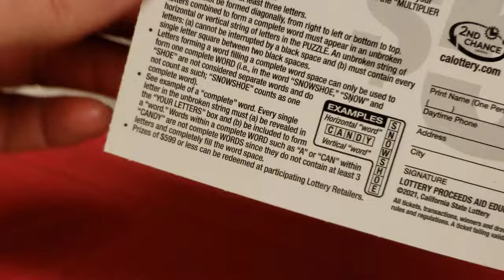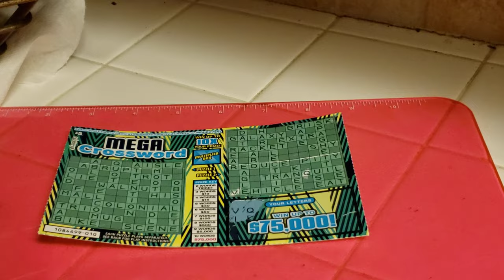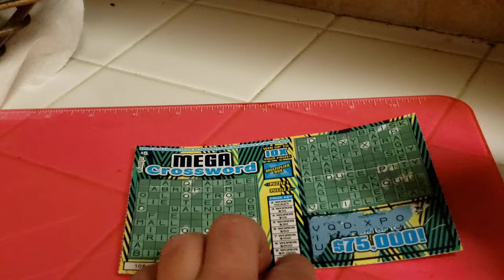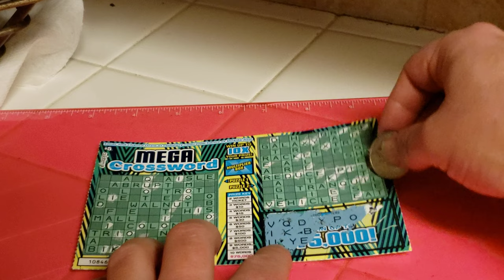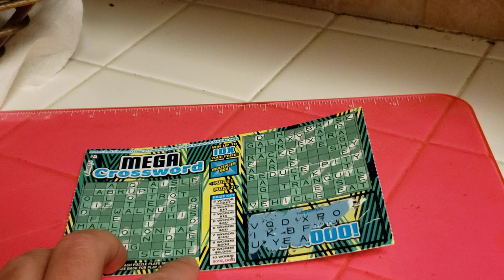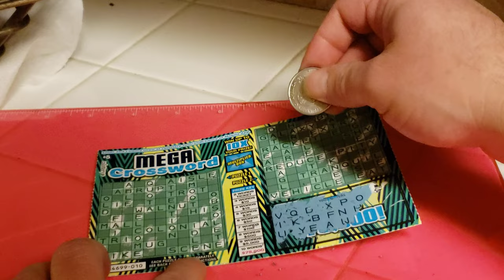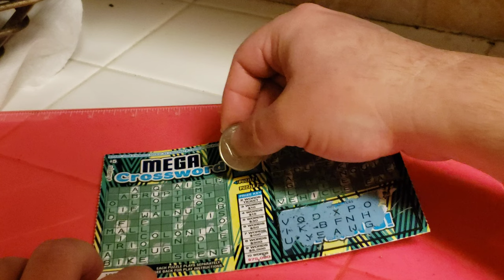California Scratcher: MEGA Crossword (Game 1500)